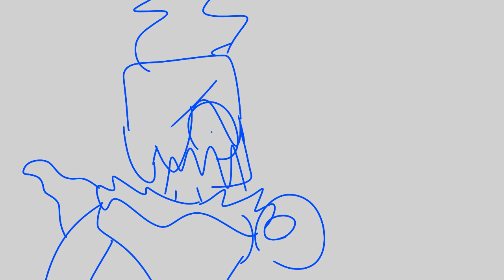Normal day in Nightmares' household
I had the urge to crappost my PMD OCs.

Characters:
Nightmares-Darkrai (He/Him)
???-Shiny Umbreon (She/Her)

Pokemon and Pokemon Mystery Dungeon belong to Nintendo.

Audio from Hood Cinderella.